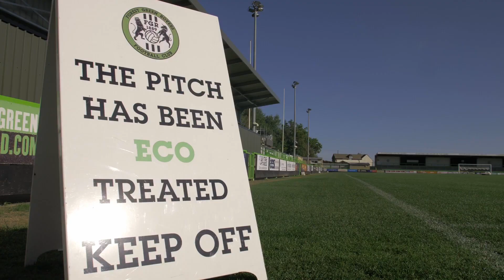RAMS ON THE ROAD | Forest Green Rovers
RamsTV takes a closer look at Saturday's League One opponents, Forest Green Rovers.